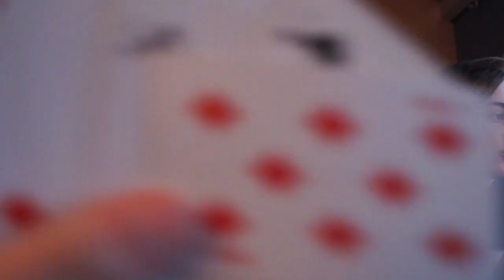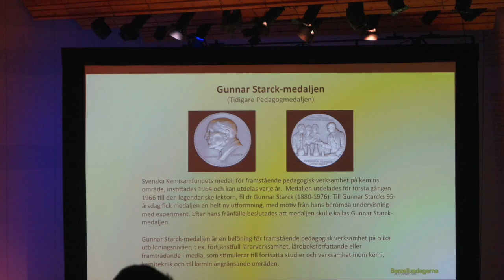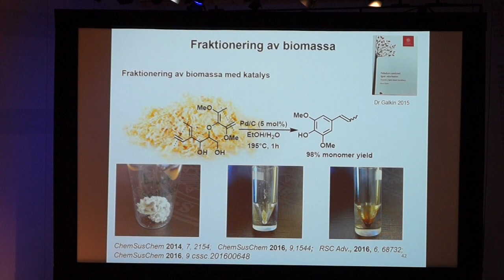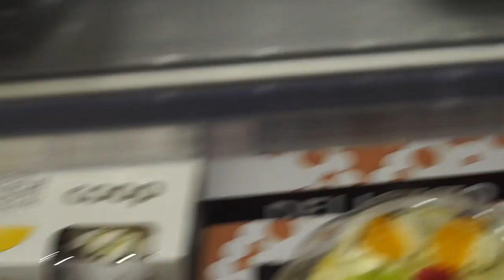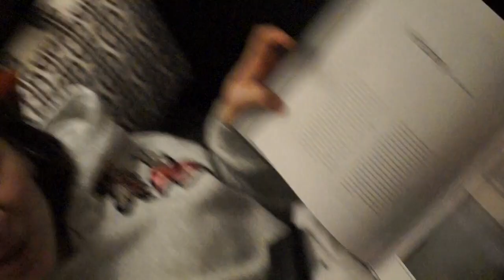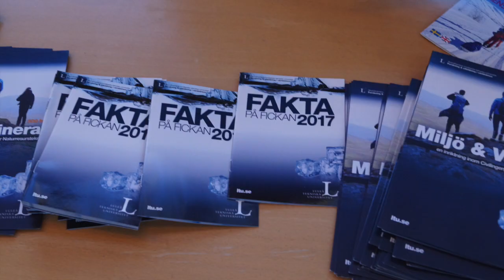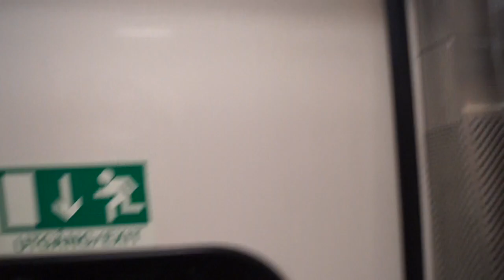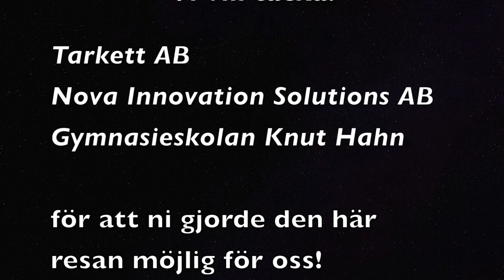Berzeliusdagarna 2018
Videon handlar om Berzeliusdagarna 2018